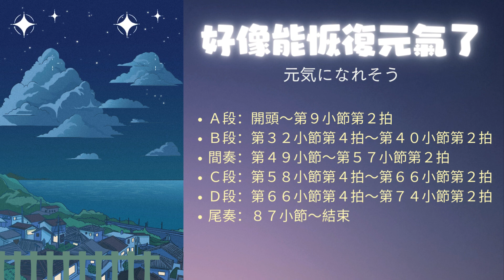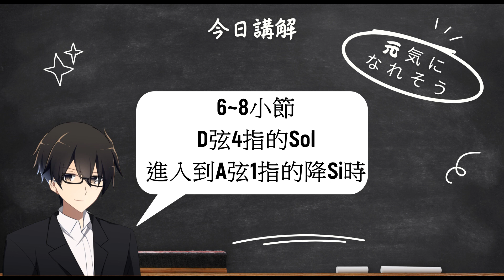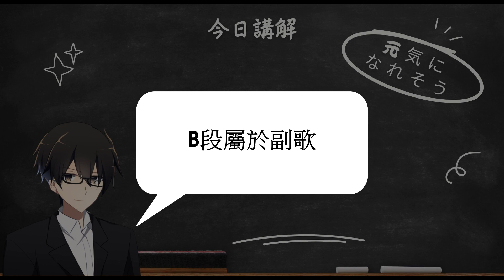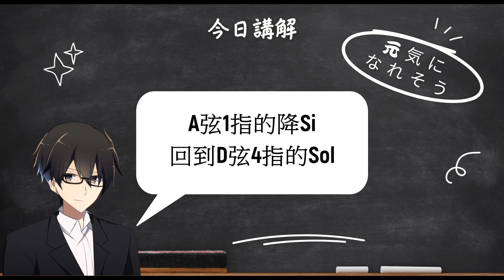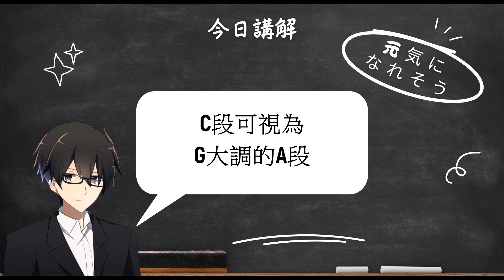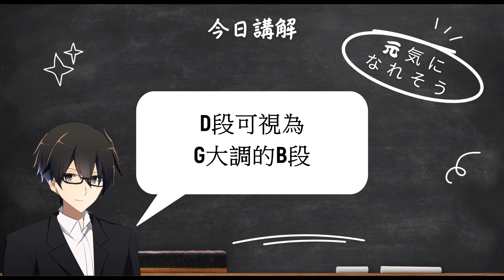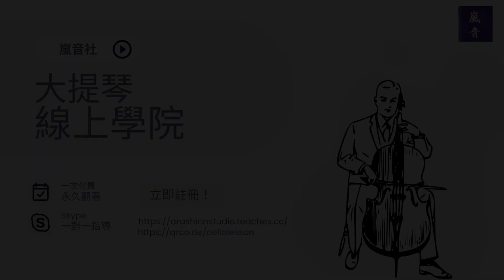【大提琴名曲教學】來拉宮崎駿！《魔女宅急便》當中可愛的名曲「元気になれそう」，好像能恢復元氣了！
宮崎駿動畫《魔女宅急便》名曲：
「元気になれそう」大提琴演奏技巧！

影片段落：
00:00~00:19 開頭
00:20~00:58 樂譜使用版本與版權宣告
00:59~01:41 樂曲段落劃分
01:42~03:08 Ａ段解說
03:09~03:29 Ａ段慢練
03:30~03:56 Ｂ段解說
03:57~04:18 Ｂ段慢練
04:19~05:02 間奏解說
05:03~05:26 間奏慢練
05:27~06:03 Ｃ段解說
06:04~06:25 Ｃ段慢練
06:26~07:02 Ｄ段解說
07:03~07:22 Ｄ段慢練
07:23~08:00 尾奏解說
8:01~08:16 尾奏慢練
08:17~08:40 Ａ段對節拍練習
08:41~08:54 Ｂ段對節拍練習
08:55~09:12 間奏對節拍練習
09:13~09:26 Ｃ段對節拍練習
09:27~09:41 Ｄ段對節拍練習
09:42 ~09:54 尾奏對節拍練習
09:55~10:11 結語
10:12~11:27 嵐音社大提琴線上學院開課囉！

今天要帶各位練習「魔女宅急便」當中的另一首樂曲「元気になれそう」，
使用日本ＤＯＲＥＭＩ音樂出版社，台灣天音國際代理的版本，
由野呂芳文、唐沢彩子共同改編的版本。
由於版權關係，我們不會在畫面裡提供任何樂譜段落喔！
請先準備好樂譜，就可以跟我們一起練習喔！

另外
嵐音社大提琴線上學院開課！